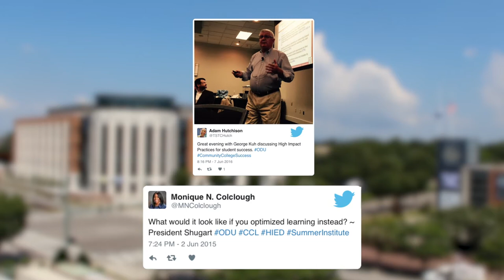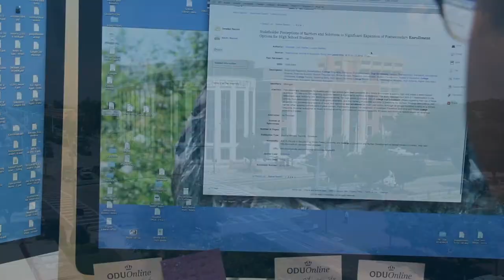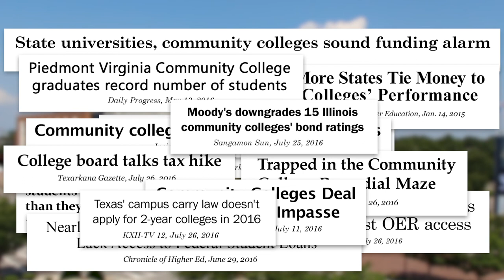Community College Leadership PhD at Old Dominion University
Education that works. Leadership that makes a difference. Hear what students have to say about ODU's PhD in Community College Leadership, and how it prepares them to serve in key leadership positions in community colleges around the nation.

Learn more about Old Dominion's Community College Leadership PhD program